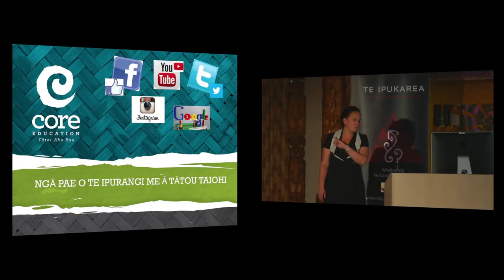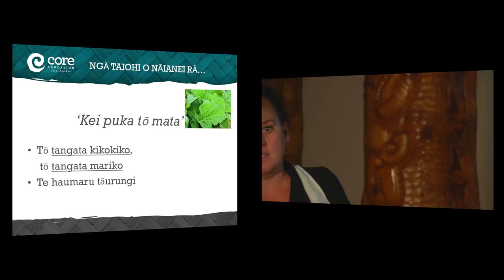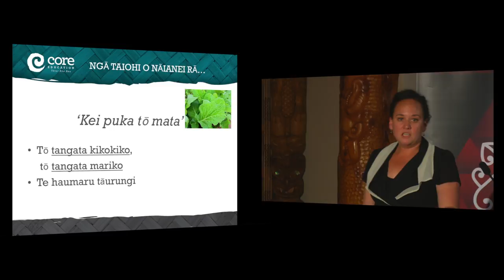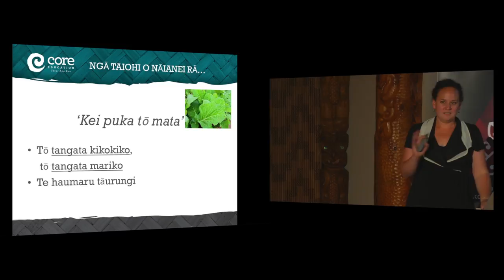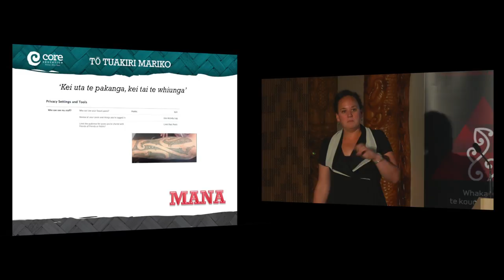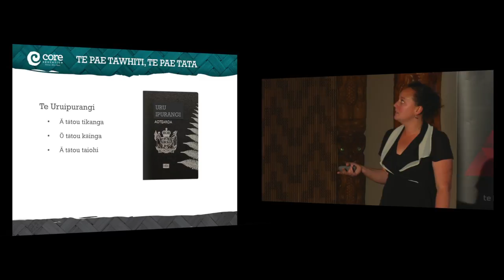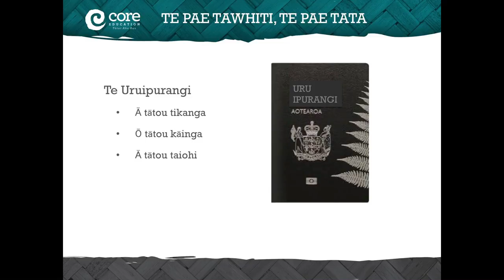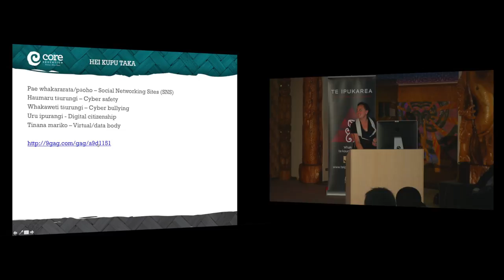Te Puna o te Kī 2013 - Wawaro Te Whaiti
Ko te ingoa o tēnei kauwhau rangahau ko Te Pāpāho ā-Pāpori

Ngā Manatārua:
Kātoa ngā kōrero i kapohia e te tīma pāpāho o Te Ipukarea, e REA Productions. Ko ngā waiata he mea whakamahi i raro i te ture utu-kore o te ao. Ko ērā waiata i waihangatia hei mahi moni i whakamahia i runga anō i te tika, me te pono nā te mea he ataata whaiwhai-moni-kore.

Ko ngā kōrero tuku iho, ko ngā kōrero ā-iwi i puta i te waha o ngā mātanga, o ngā koroua, o ngā kuia, ka tiakina ānō nei he mana whakairo hinengaro pū nō ērā tāngata, otirā nō ērā iwi. Ko tā Te Ipukarea mahi he tiaki, he manaaki i ērā kōrero i tākoha mai hei kiko mō ēnei tāonga ataata.

Copyright:
All filming was done by the Te Ipukarea media team, REA Productions.

All commentaries of our experts and elders are treated as the intellectual property rights of those very people, and indeed of those tribes. Te Ipukarea is but a caretaker for all the stories that have been gifted and used as substance for these videos.

Te Paetukutuku (Website):
Ko ngā whakamārama mō ngā kaupapa i puta i Te Ipukarea kei tā mātou paetukutuku

Ngā īPae (Social Media Platforms):
Pukamata: Tēnā aru mai i tā mātou whārangi Pukamata kia kite ai koe i ngā pānui katoa mō ngā kaupapa o Te Ipukarea

Pae Tīhau: Mehemea he pae tīhau tāu, tēnā aru mai i tā mātou pae tīhau mā @TeIpukarea